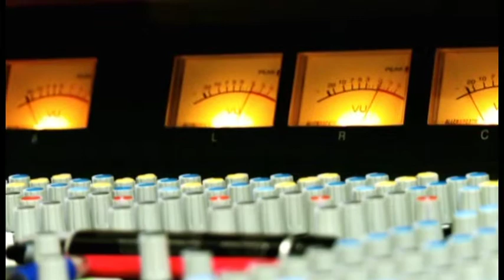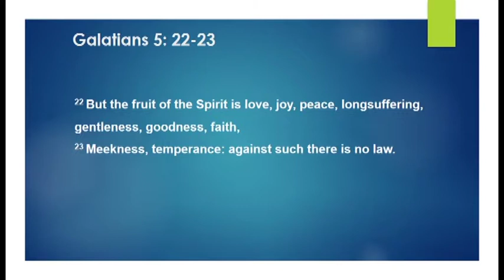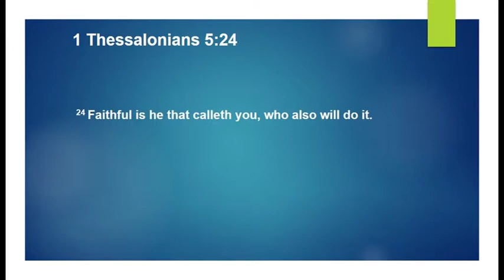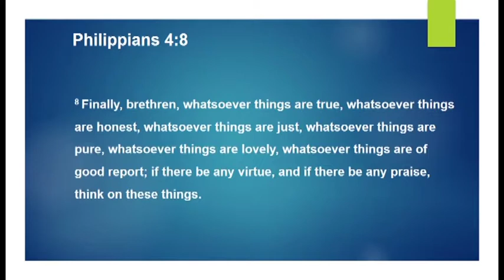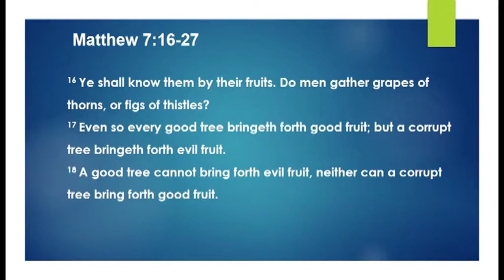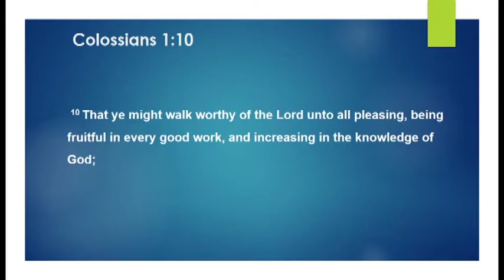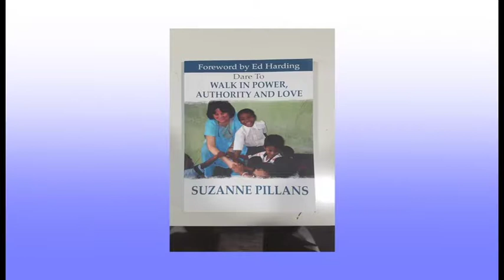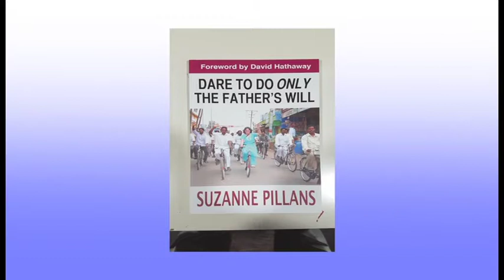Suzanne Pillans Interview 3- Step Out in Faith Ministries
Dr Suzanne Pillans is an teacher of the Word and an author of several books. This is one of her several interviews on Revelation TV on  Faith and Healing .